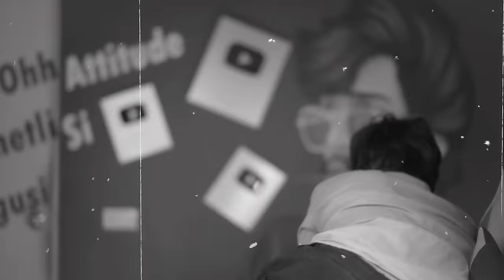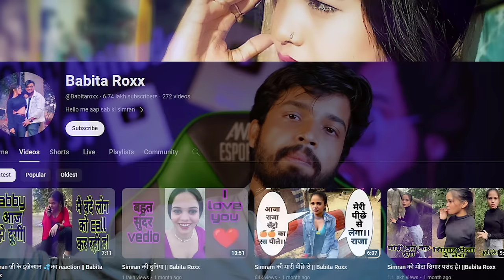Youtuber Ya Po*nStar??😱 || Shivamsingh Rajput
Aagai Finally🙃